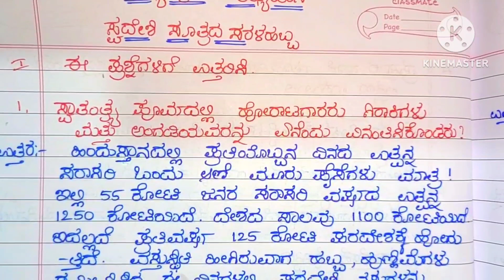ಸ್ವದೇಶಿ ಸೂತ್ರದ ಸರಳ ಹಬ್ಬ ಪಾಠದ ಪ್ರಶ್ನೋತ್ತರಗಳು 10th swadeshi sootrada sarala habba question answers